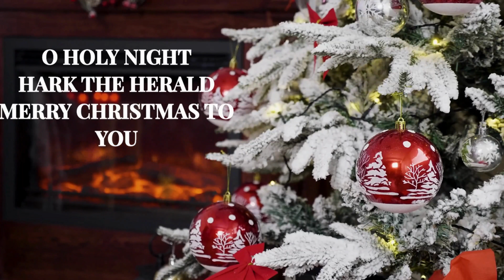JOY TO THE WORLD | CELEBRATION AMBIENCE | MUSIC | 3 SONGS MEDLEY | HEAT | FIREPLACE CRACKLE | HAPPY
Joy To The World Joyous Glorious Victorious -In the Heart Of Christmas Tradition and Songs . Celebrate Christmas With this Vibrant Ambient Charming and Majestic Classical Masterpiece .. Featuring O Holy Night,
Hark the Herald, and Cool RnB Flavor Merry Christmas To You..
1 Hour of Christmas Tradition That has lasted Over 100 years.
O Holy Night penned  as an Iconic work Of Art in the 1700s.
WE are Happy and Grateful For All Our Family and Friends and at htis time of year we take the time , as wellas make the time tospend Quality Time and Create Memories that last a Lifetime.
We will Be Posting New Videos Shortly...